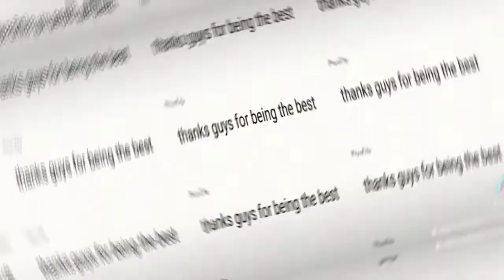playing skywars in Minecraft(NetherGames)